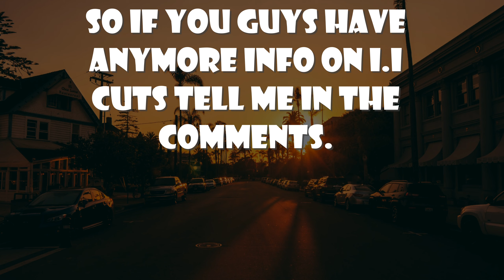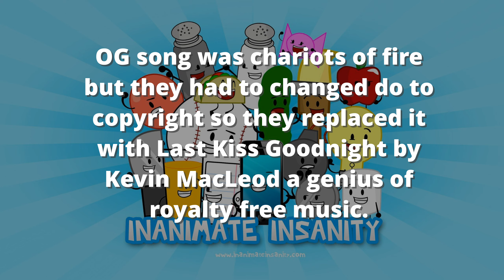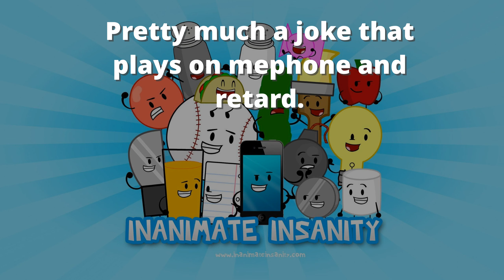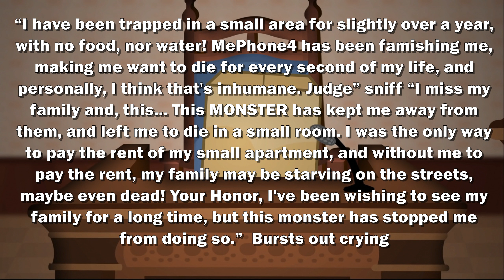Inanimate Insanity: Cuts [FIXED] (13+ just as a warning)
Just to show what's been changed to the new I.I Fans Because... The Internet never forgets AnimationEpic… Link to the uncut episodes